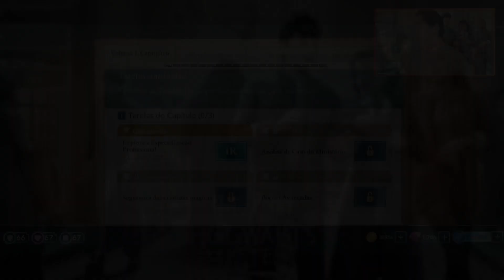#9 Harry Potter: Hogwarts Mystery: Beyond Hogwarts - Novo Acesso de Segurança (Volume 1 Capítulo 6)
00:00 Introdução
01:22 Divisão CROC
04:53 Cap. 6 - Explore a Especialização Profissional
09:40 Sala de Descanso da CROC
11:34 Cabeça de Javali
14:48 Zonko's
17:48 Três Vassouras
20:22 Travessa - Londres
22:32 Encerramento